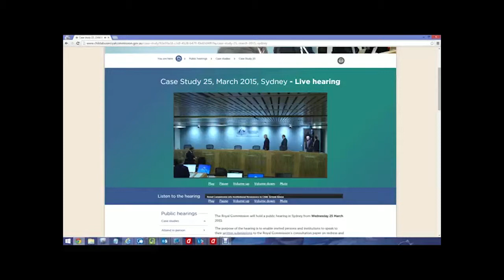'Tuart Place Response'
The Royal Commission into Institutional Responses to Child Sexual Abuse is listening to responses to their Redress and Civil Litigation Paper. Care Leaver Jennifer Aldrick, and Dr Philippa White presented Tuart Place's response to the Commission on Thursday 26 March, 2015.